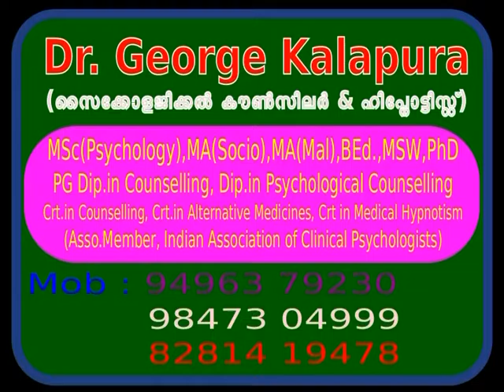Mind Master 3035, Kuwait Family